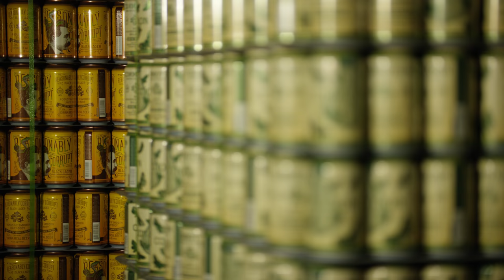Great Raft Brewing - "318 Golden Ale" Beer Release Video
A promo video for the release of a new flagship beer from Great Raft Brewing, available exclusively in the 318 area code in North Louisiana.